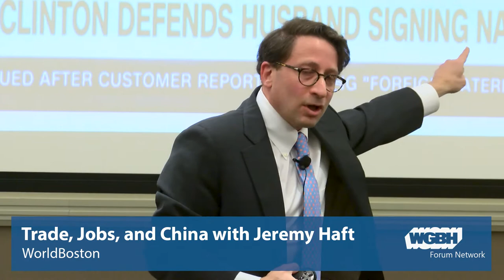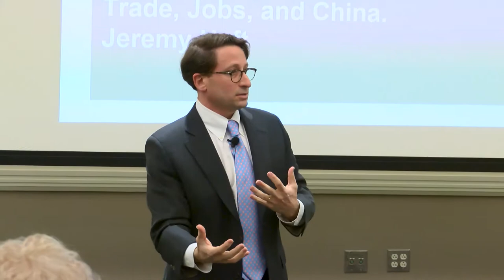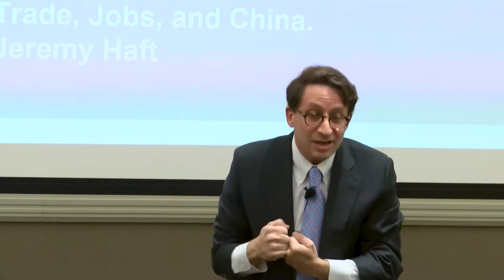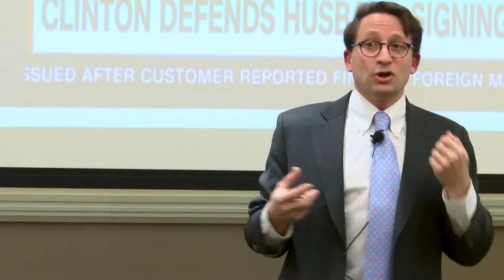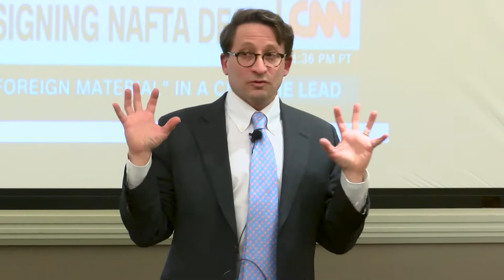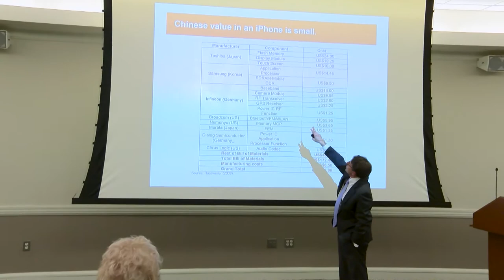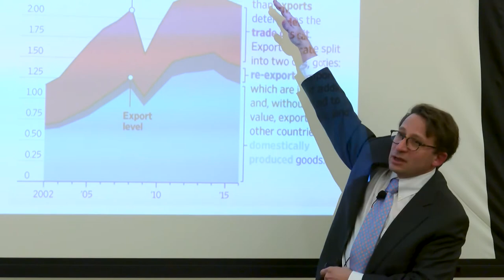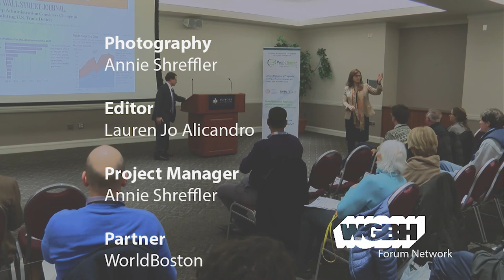Jeremy Haft: Trade, Jobs, and China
The issue of international free trade and its effect on American jobs has been an issue raised by President Trump throughout his first year in office. Public and political opinion of international trade deals like TPP and NAFTA are more hostile, with many foreign countries being branded as ‘job killers’. China has borne the brunt of this criticism, and the trade imbalance between the world’s largest and second-largest economies – worsened by allegations of currency manipulation – is seized upon by many Americans as justification for a more aggressive, protectionist economic policy against Beijing.

But is American economic competitiveness really on the decline? Does the future for international free trade deals look bleak? And what would be the fallout of a U.S. trade war with China? In this WorldBoston Great Decisions talk, Jeremy Haft, an entrepreneur with nearly two decades of firsthand experience in China, discusses these and other questions. An adjunct professor at Georgetown University, he is also the author of the book, "Unmade in China: The Hidden Truth about China’s Economic Miracle".